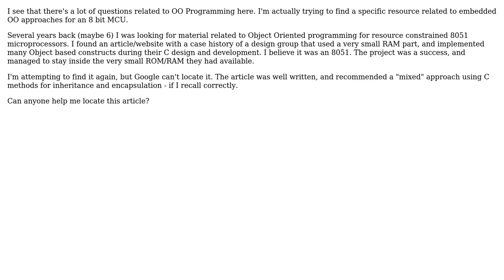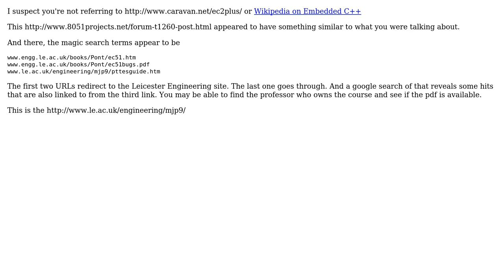Software Engineering: Object Oriented programming on 8-bit MCU Case Study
With thanks & praise to God, and with thanks to the many people who have made this project possible! | Content (except music & images) licensed under CC BY-SA | Music | Images & others | With thanks to user gnat , user Calvin Grier and the Stack Exchange Network Trademarks are property of their respective owners. You are responsible for your own actions.